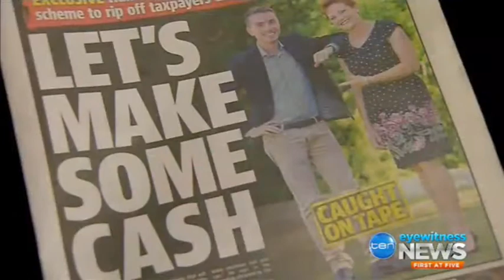Ashby scam: Qld CCC can't investigate James Ashby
2/06/2017 The Qld Crime and Corruption Commission can't investigate James Ashby over his plan to make money from the state election because he isn't a public sector employee of Queensland.